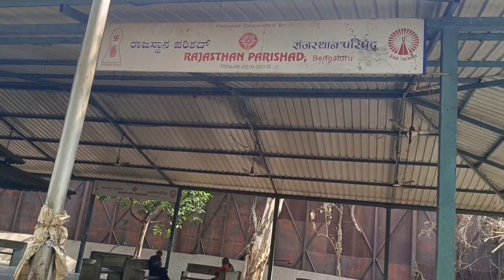T R MILL Crematourium Bengaluru | चामराजपेट टी आर मिल श्मशान घाट बेंगलुरू | Chamrajpet Crematourium